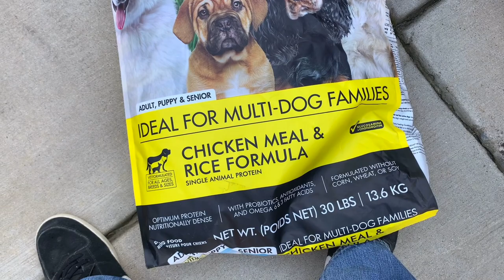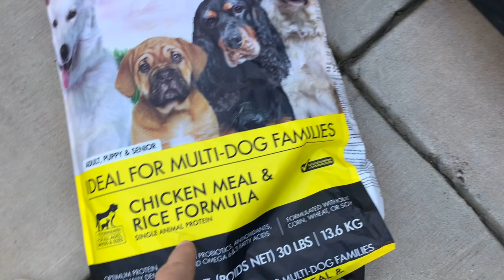Our Great Dane Puppy KOOPA goes to Petco for the first time!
Don't forget to click on the Bell to be updated on more uploads!

Koopas Harness we use (not in this video thought)

If you want... You can follow Koopa on Instagram!

I also make funny TikTok Videos with Koopa!

KalindsLife
1003 Mulford Ct

Click on the link below to order some AWESOME KalindsLife and More items!!!  We get a small percentage of each sale and put all money made back into the channel so we can continue to make fun and exciting videos for you to watch!

Filmed On: iPhone Xs Max
Edited On: iMovie &/or CuteCut App
Thumbnail Image: Thumbnail Maker
Microphone: iPhone